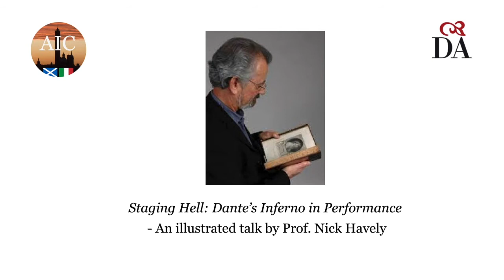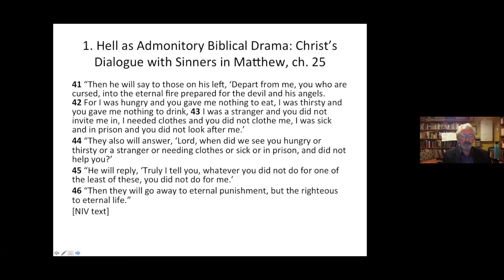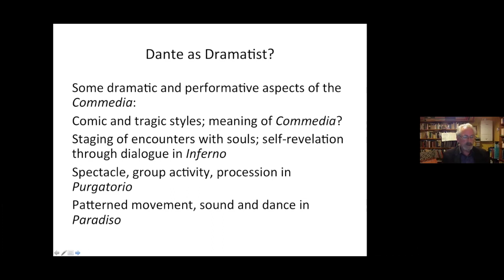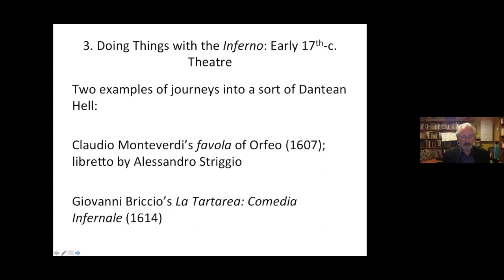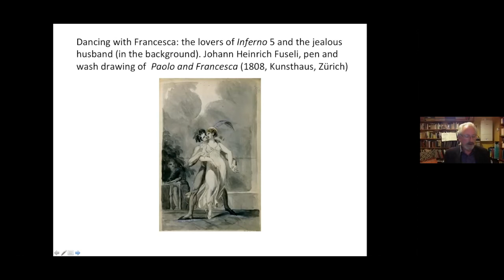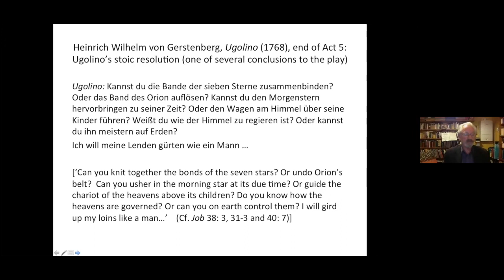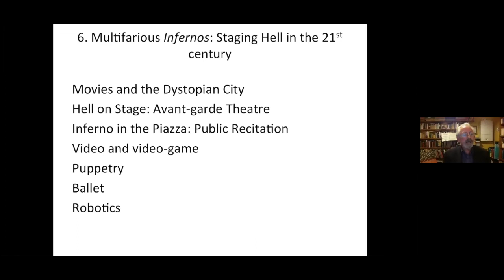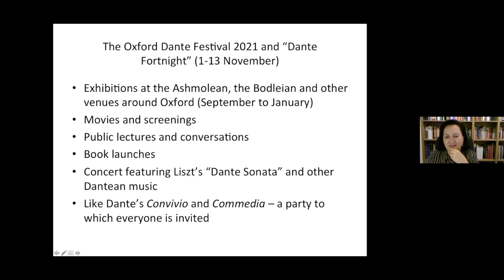Staging Hell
In celebration of Dante 700 we present Staging Hell: Dante's Inferno in Performance. An illustrated talk by Prof. Nick Havely. The talk takes a broadly chronological approach to the rich tradition of performing Dante’s Inferno focusing on visual and dramatic media, and discusses several aspects of staging Dante’s Comedy from the Middle ages until the 21st century.

If you enjoy our video please help us to keep bringing these talks to you by making a small donation. Every £1 helps to cover our costs.